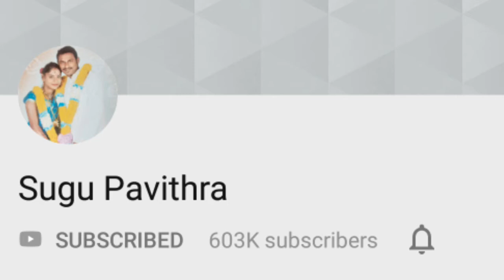Mengejutkan Ini Kisah Hidup Sebenar Sugu Pravithra | Terpaksa Berhenti Sekolah